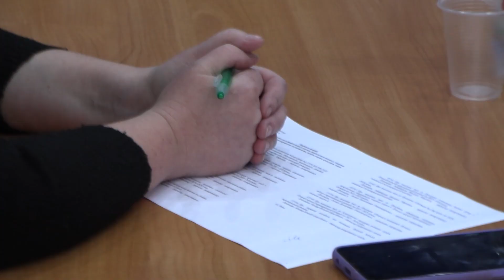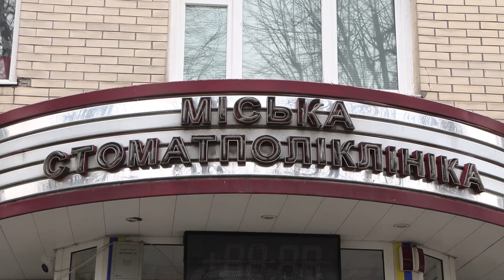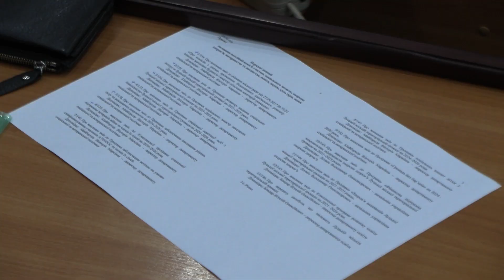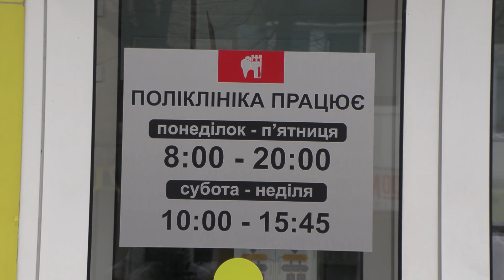Депутати просять нових пояснень від директорки Луцької стоматполіклініки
У Луцькій міській раді відбулось засідання постійної депутатської комісії з питань соціального захисту, охорони здоров’я, освіти культури і мови. У світлі останніх подій і скандалу, який вирує навколо Луцької міської стоматполіклініки, депутатка Алла Надточій запропонувала негайно заслухати керівництво комунального закладу. Однак, голова комісії Оксана Лєщинська таку пропозицію не підтримала, мовляв – немає такої потреби.